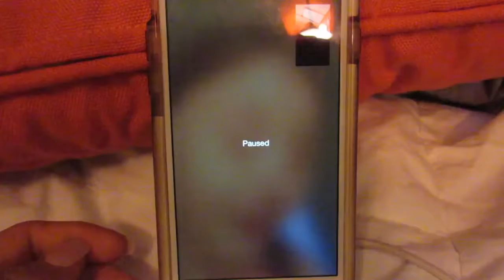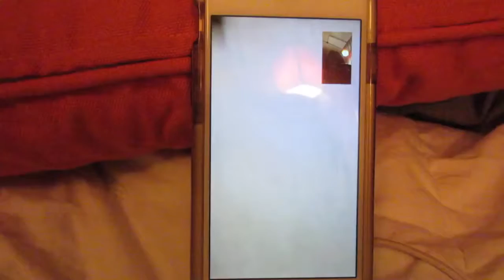Day in the Life of a Model King of Covers, Photoshoots, Grocery Shopping, and a whole chicken